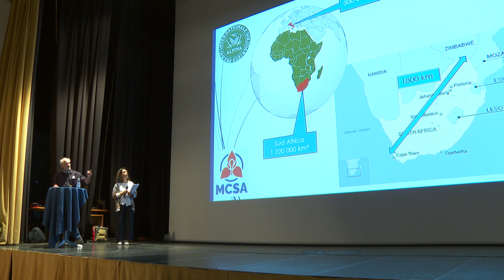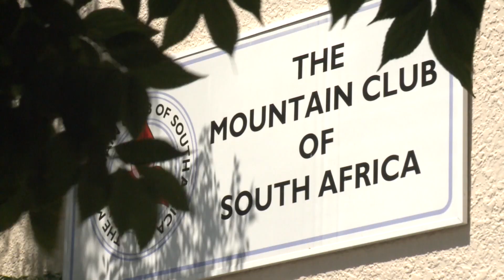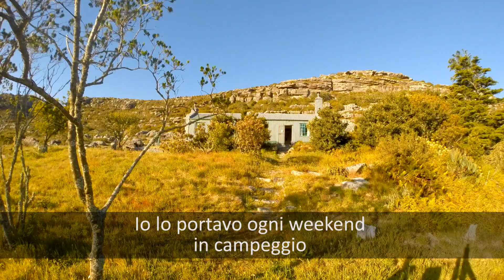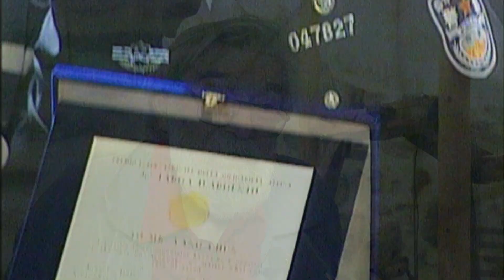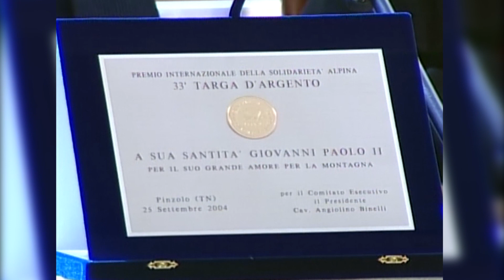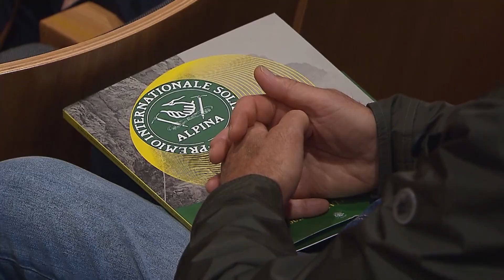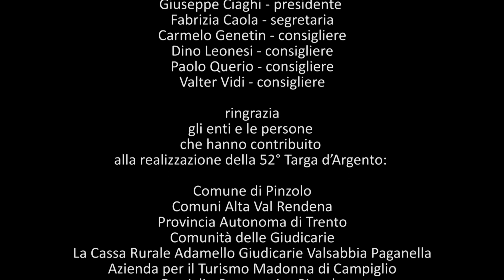2023 - Mountain Club of South Africa - 52° Targa d'Argento per la solidarietà alpina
Video riassuntivo della 50° edizione del Premio Internazionale di Solidarietà alpina